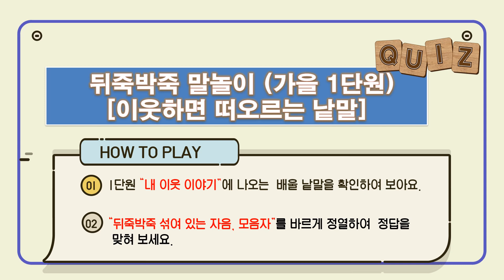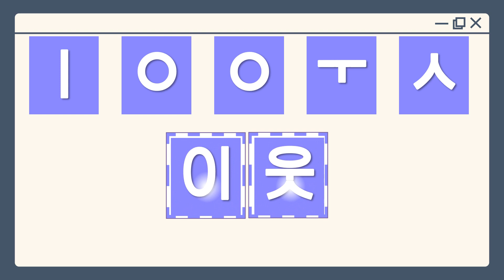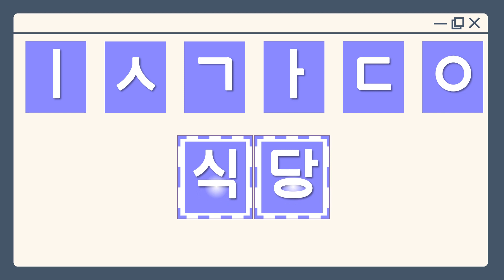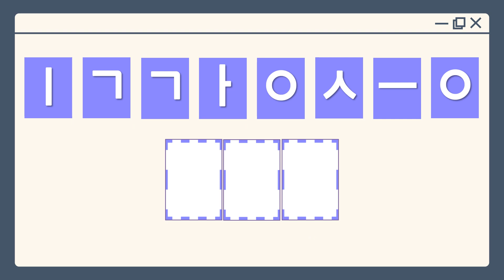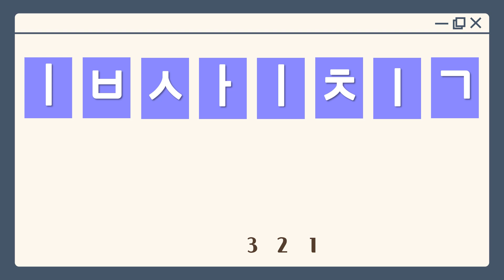[가을 1단원 ] " 내 이웃이야기"에 나오는 낱말 맞히기 |뒤죽박죽말놀이|단원도입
1학년2학기  통합교과  가을 1단원 "내 이웃이야기"에 나오는
핵심낱말 맞히기 퀴즈  입니다.
1단원에 나오는 핵심 낱말을  뒤죽박죽 섞어놓은 뒤  짧은 시간안에
바른 낱말로 만들어  정답을 찾는 놀이입니다.
문제가 올라갈수록 난이도도 살짝 올라갑니다.
동공의  집중을 통하여 핵심낱말을 찾아보세요.
아이들이 재미있게 참여할 겁니다.